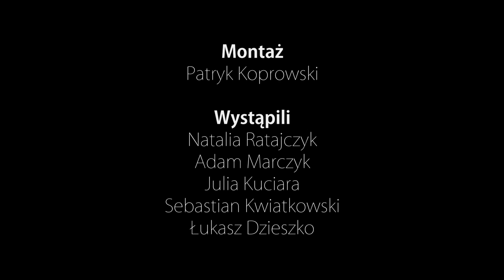Natalia Ratajczyk - Synteza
Film był wyświetlany podczas II Festiwalu Filmów Nowomedialnych "Cinerama Fest", zdobył wyróżnienie w konkursie jednominutówek.